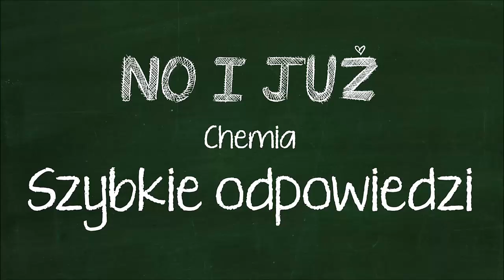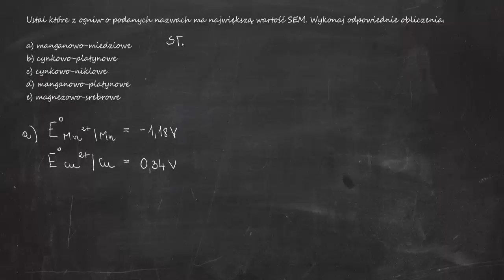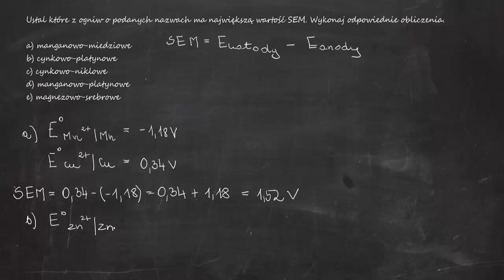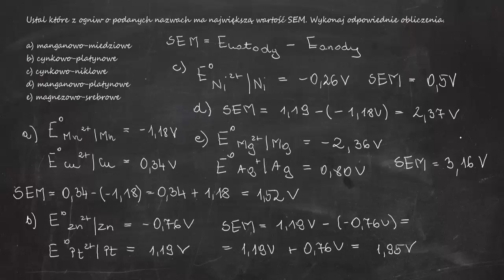Ustal które z ogniw o podanych nazwach ma największą wartość SEM. a) manganowo - miedziowe